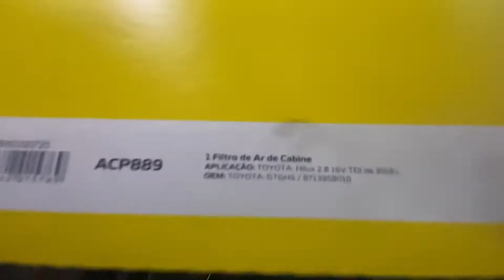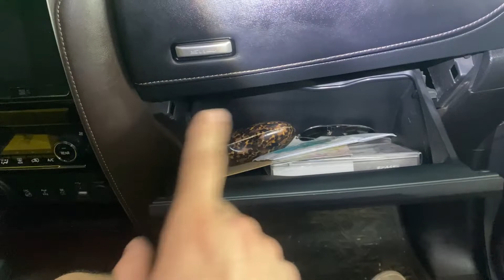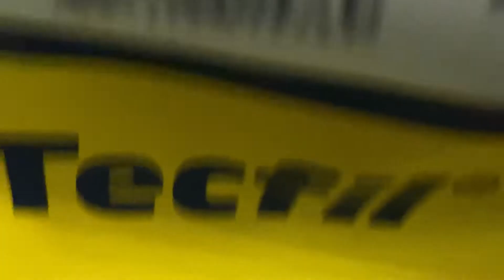Como trocar o filtro de ar condicionado da nova SW4 e Hilux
Mais uma dica aí para os amigos,ajuda ai o canal a crescer!
Tentando ajuda os colegas reparadores ou ate mesmo aqueles curiosos que tentam fazer algo em casa

Fala Galera mais um vídeo do Bigode na área se curtiu da um like
@tiu_bigodi25 insta